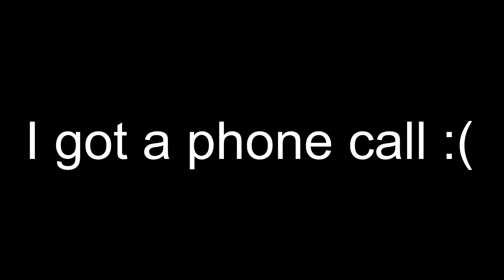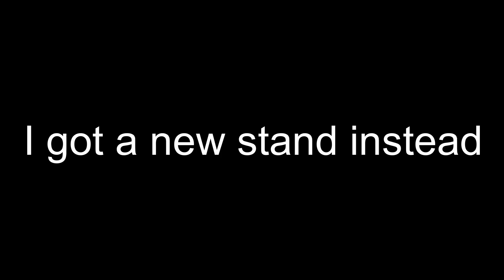Trying to be a pro in YOUR BIZARRE ADVENTURE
Gotta be the most realistic jojo game I've seen so far...